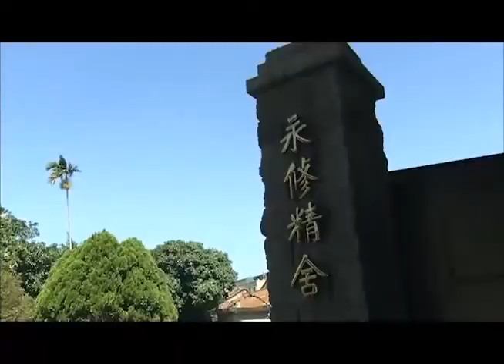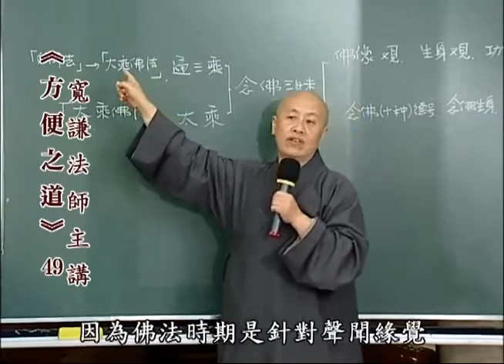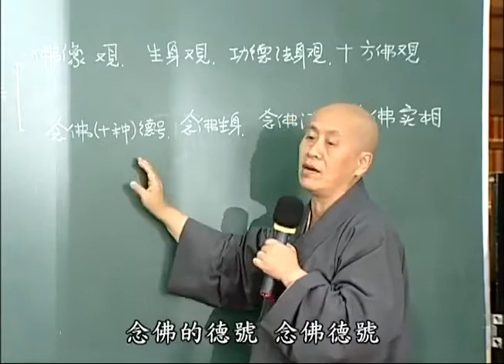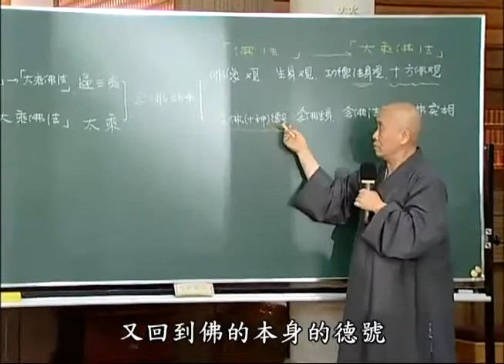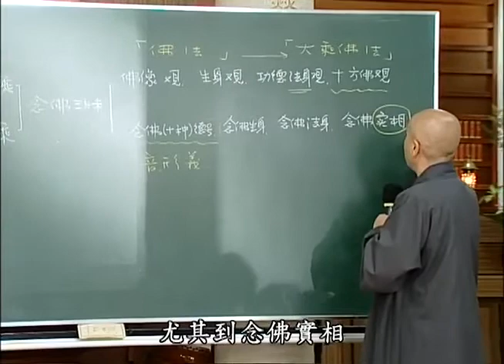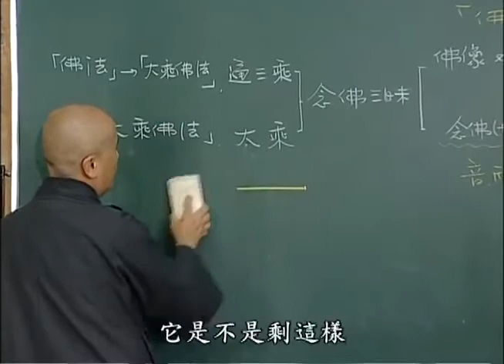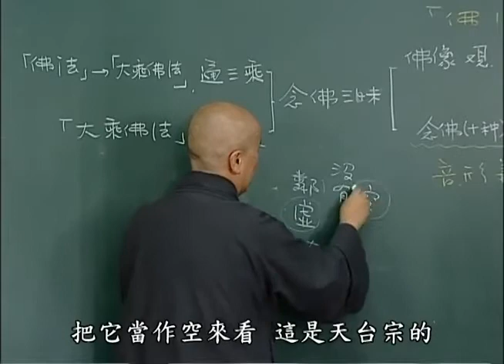方便之道第四十九集 寬謙法師